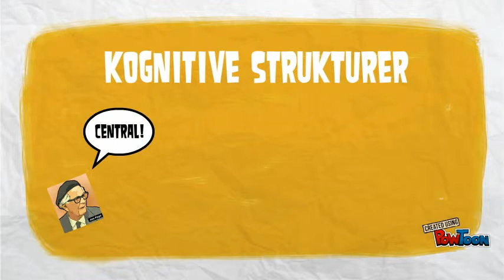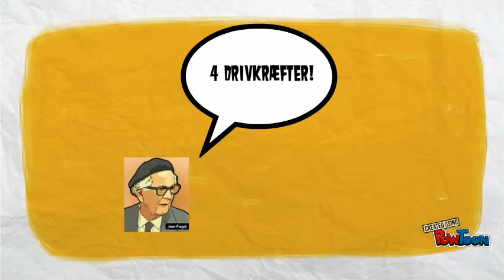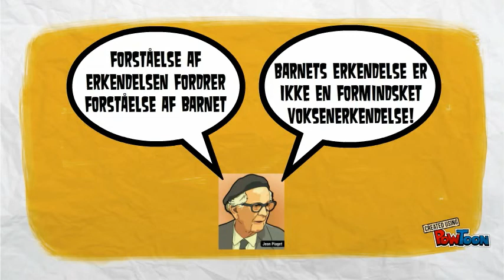Piaget - genetic epistemology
A small explanation of Piaget and cognitive theori.